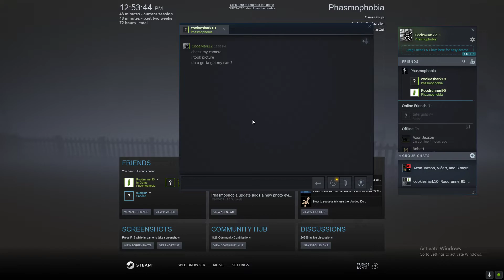George Miller Hates Me